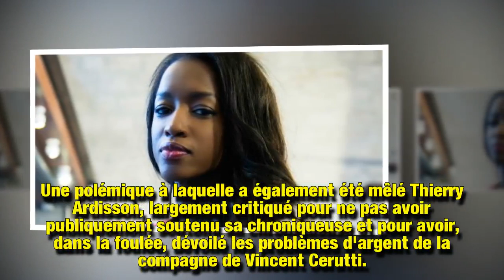Hapsatou Sy va-t-elle quitter Les Terriens du dimanche ? La chroniqueuse de Thierry Ardisson a pris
Quelques jours après la polémique fracassante entre Hapsatou Sy et Eric Zemmour sur le plateau des Terriens du dimanche, la chroniqueuse aurait pris une décision radicale quant à son avenir dans l'émission.